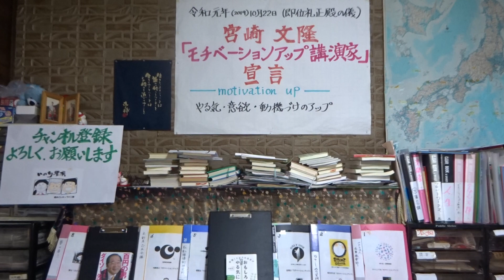ダイソー創業者 第６弾 矢野博丈氏の逆境をバネに輝く法 仕入れは格闘技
モチベーションアップの秘訣　Ｎｏ．１５
仕入れは格闘技　1円単位で単価を交渉
急成長　商品量が追い付かない
2022年7月10日(日)
※モチベーションアップ　講演家
◆「高齢者志民会議」会長に就任